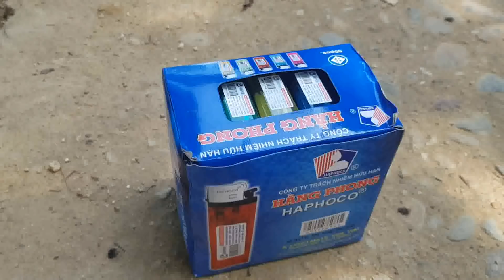Khi Xe Tải Cán Qua 50 Chiếc Bật Lửa Sẽ NTN ??? | Truck With 50 Lighters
Hiện tại C BK Vlogs có bán 1 loại Mật Ong duy nhất đó là Mật Ong Rừng già Trường Sơn tự nhiên ở Quảng Nam:
- Mật Ong rừng già đa hoa hàm lượng dinh dưỡng cực kỳ cao.
- Cam Kết đảm bảo nguyên chất 100%,  Hoàn toàn tự nhiên, vô cùng quý hiếm.
Chào mừng các bạn cùng C BK Vlogs trải nghiệm những Video thú vị, Các bạn hãy ủng hộ mình bằng cách: xem video trên 2 phút + nhấn nút Đăng Ký + Like kênh của mình nhé. Cảm ơn các bạn rất nhiều.
▶ Hợp tác quảng cáo qua SĐT (Zalo): 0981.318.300
 Bản quyền thuộc về C BK Vlogs, Không reup dưới mọi hình thức.